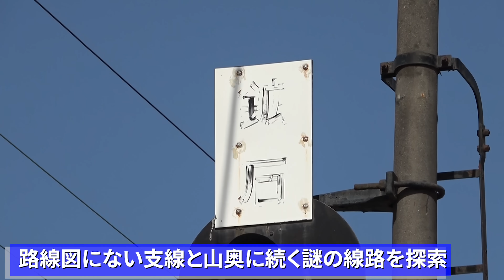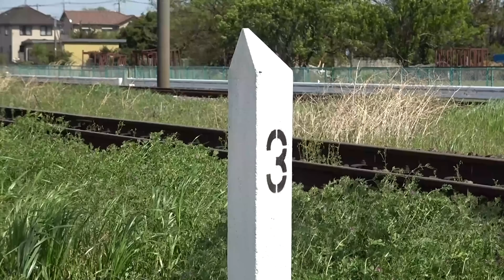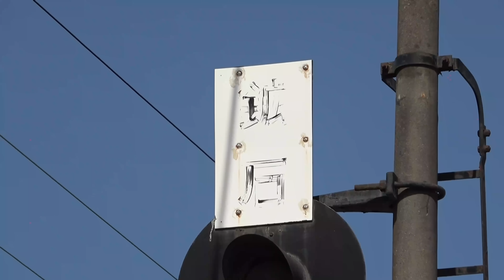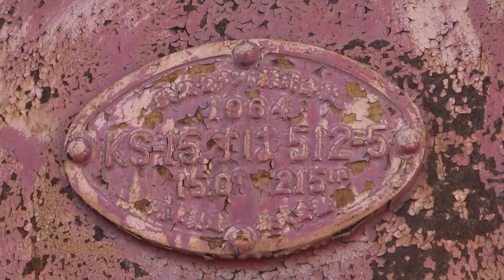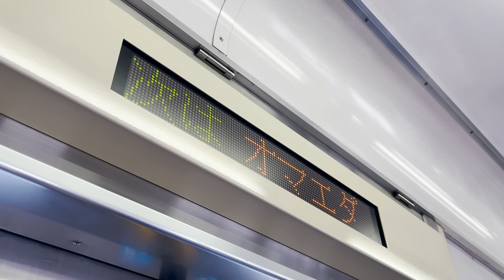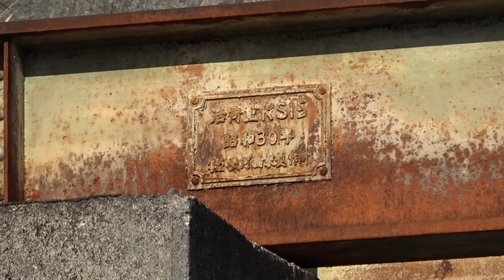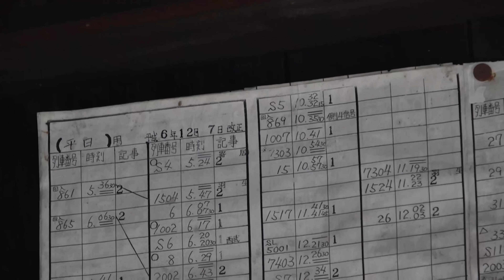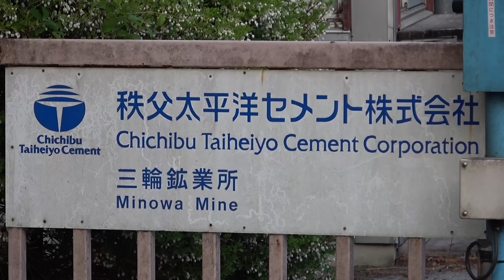【驚愕の設備】山奥に続く謎の線路と路線図にない支線を探索しました。【後編】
今回は後編の動画です。
秩父鉄道の山奥に続く謎の線路と路線図にない支線を探索しました。